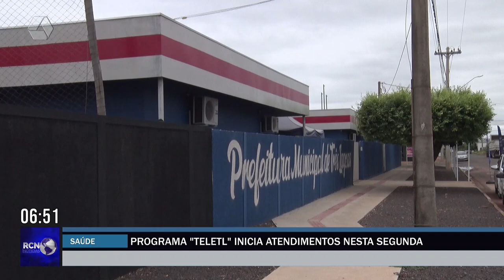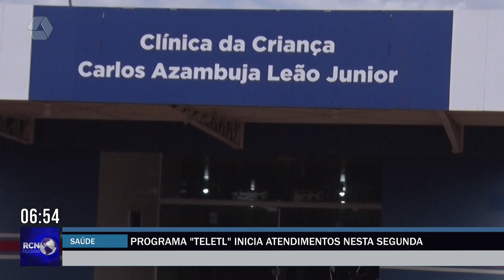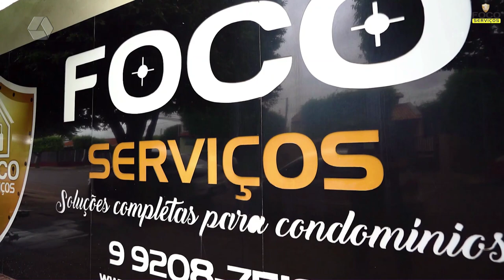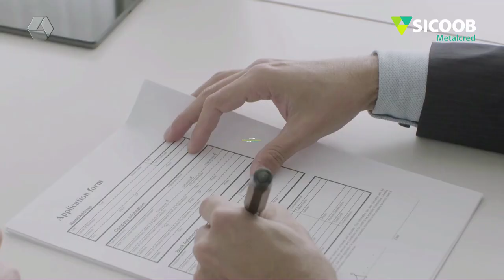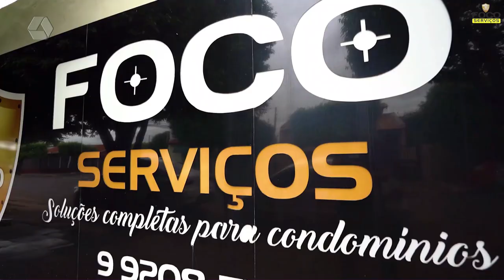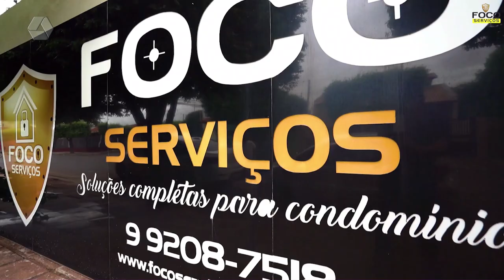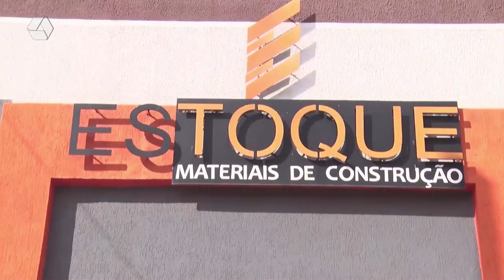RCN NOTÍCIAS 01-07-24